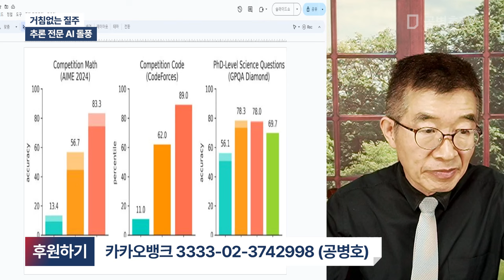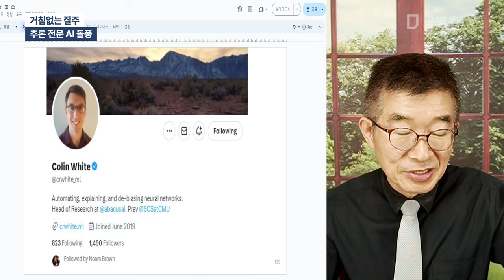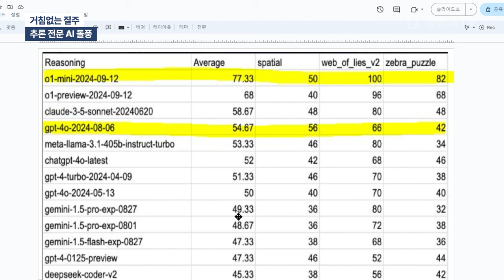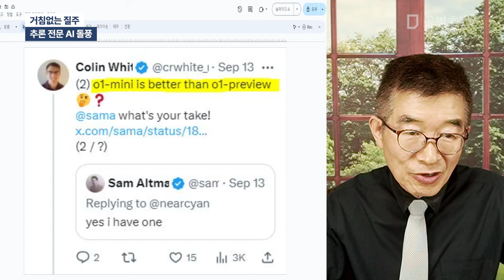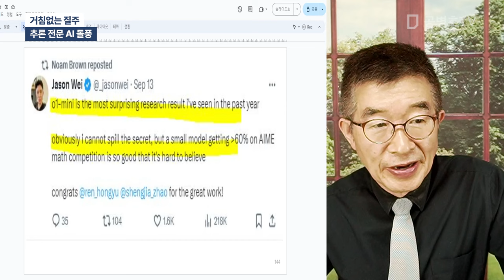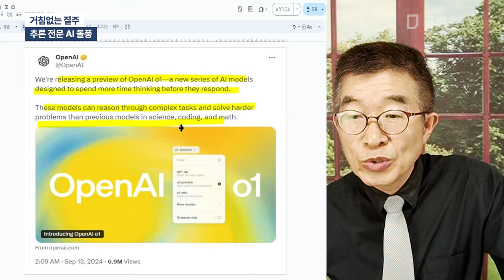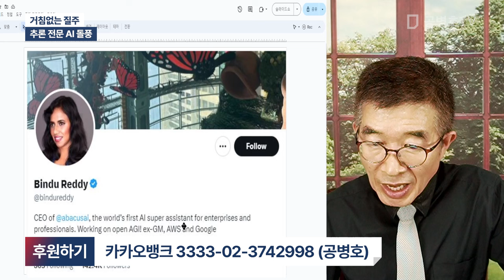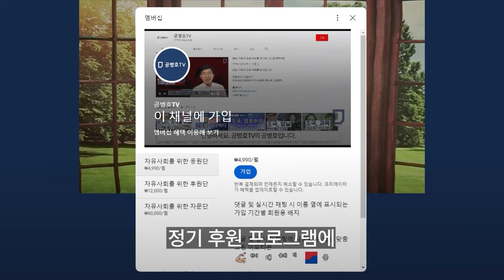거침없는 질주 / 추론 전문 AI 돌풍 [공병호TV]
Bitcoin : 3MTW849AkP2ftLeSK2teZHMmzLu7Z83s9U